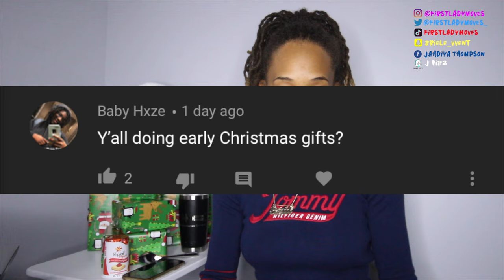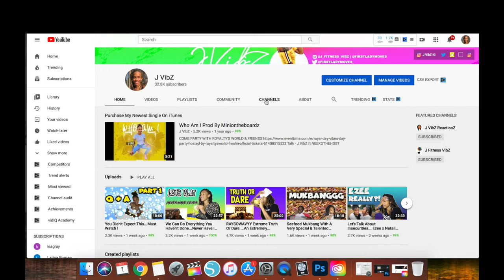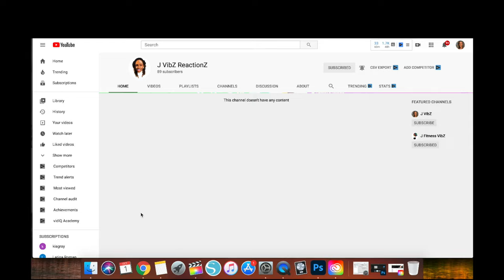Questions Studs Are Afraid To Ask Fems... Vlogmas Day 24